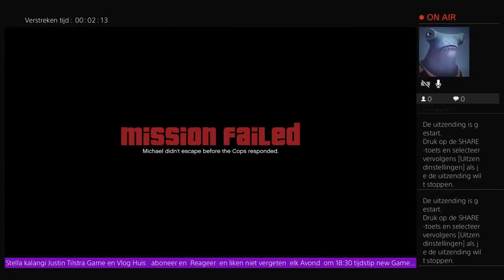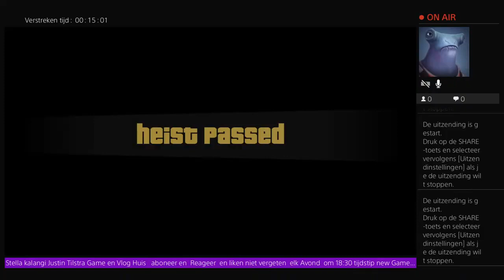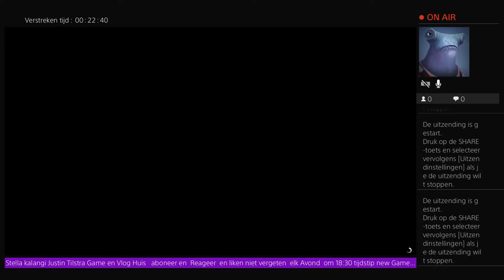PS4 Grand Theft Auto V Story Mode